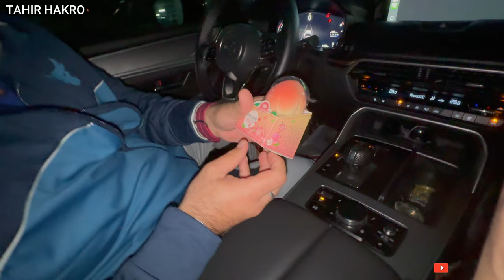Exploring Galleria Mall & Fanateer Mall in Jubail | Shopping, Dining & Fun!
Join me as I explore two of Jubail’s top shopping destinations: Galleria Mall and Fanateer Mall! Discover the best places to shop, dine, and have fun with family and friends. From international brands to local favorites, these malls have it all. 🌟